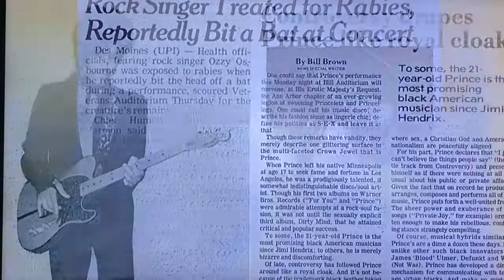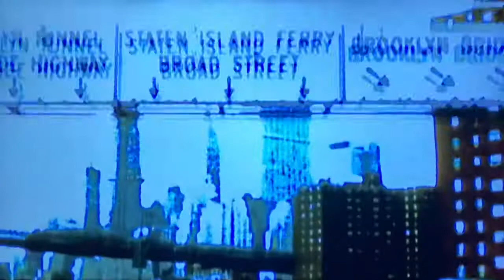Bow Wow Wow - From the Vaults /Go Wild in the Country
Bow Wow Wow Section from the documentary series "From the Vault" which features "Go Wild in the Country"